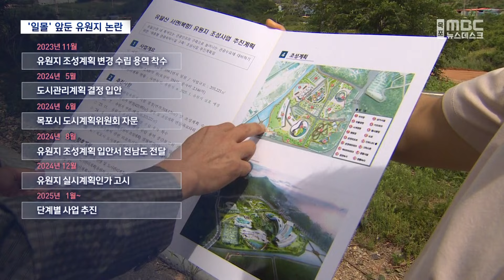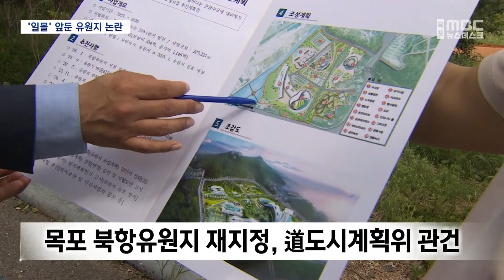일몰 앞둔 북항유원지 도시계획 추진‥ 반발 (2024.08.04/뉴스데스크/목포MBC)